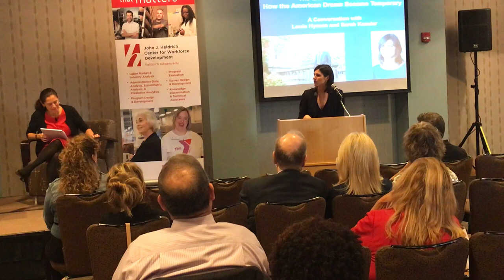Gigged and Temp: A Conversation with Louis Hyman and Sarah Kessler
Conversation between Maria Heidkamp, Louis Hyman, and Sarah Kessler about the end of the job and how the American Dream became temporary. Also features audience Q&A with the speakers.